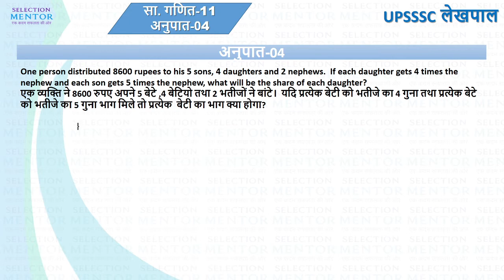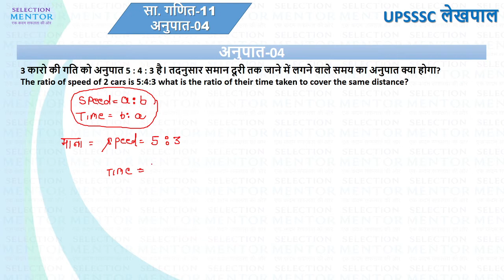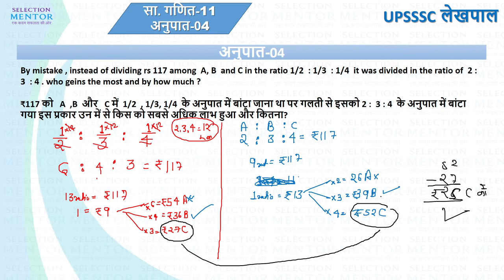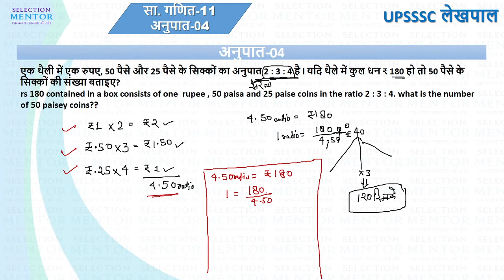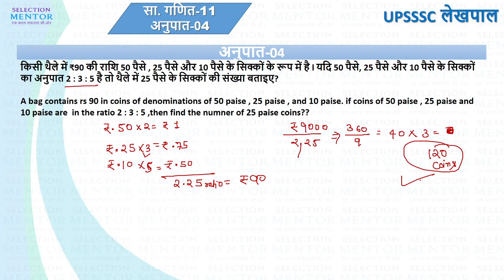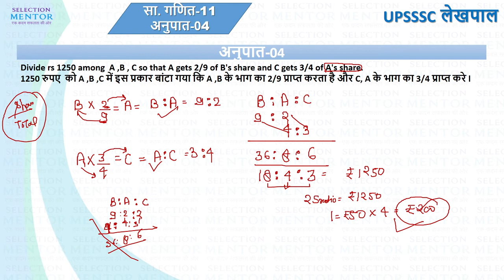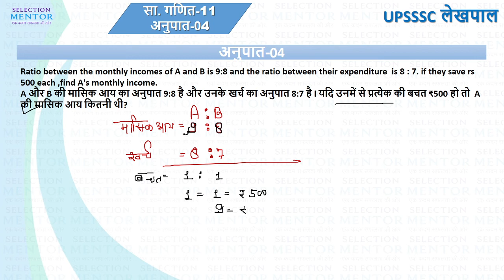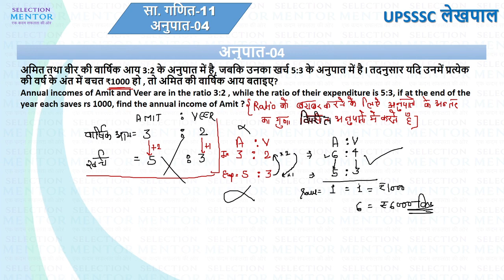UPSSSC लेखपाल भर्ती परीक्षा 2021 | Maths Paid Class-11(Ratio-04)